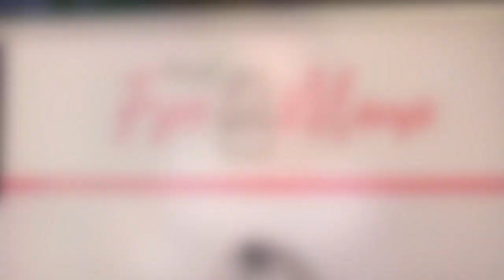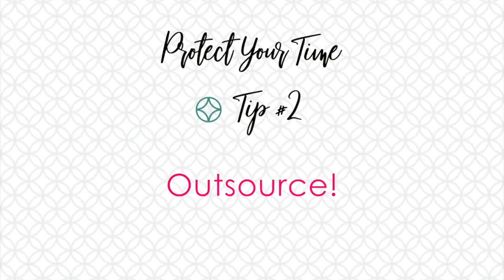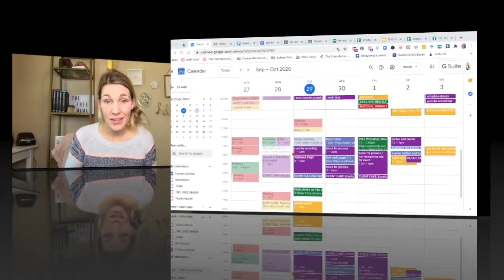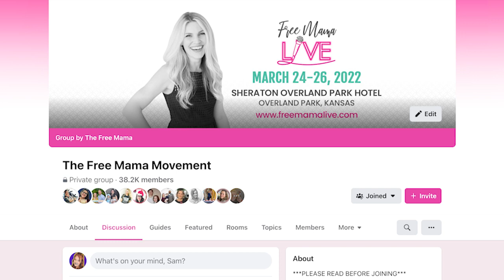Manage Work Life Balance (FMTV BEST OF THE BEST)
Manage Work Life Balance (Best of Free Mama TV) ///

In today’s episode of The Best of Free Mama TV, Lauren Golden of The Free Mama will be giving you a ton of tips on how to juggle motherhood and work, how to manage household chores effectively, the best ways to improve your work life balance and more! She is even going to give you a glimpse at her very own work from home mom schedule.

If you are a working mom and trying to set those work life balanced, make sure you stay tuned until the end of this virtual assistant training for one of Lauren’s favorite tools!

00:00 Intro
00:52 Highlights from Juggling Motherhood and Work (CREATE THE LIFE YOU WANT!)
02:32 Highlights from How to Manage Household Chores Effectively | Manage Your Home & Job!
05:02 Highlights from Work Life Balance Millennials (IMPROVE YOUR WORK LIFE BALANCE!!)
07:51 Highlights from Work From Home Mom Schedule Template
12:28 Bloopers

THE INSIDE SCOOP ON DITCHING GUILT & NEVER HAVING TO CHOOSE BETWEEN FAMILY & FINANCES